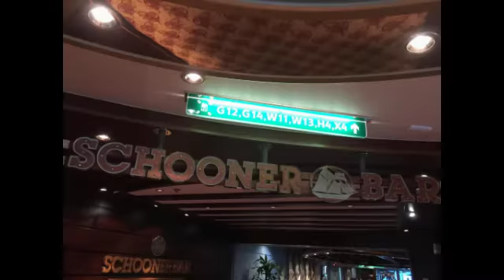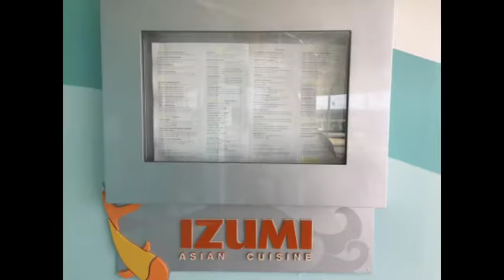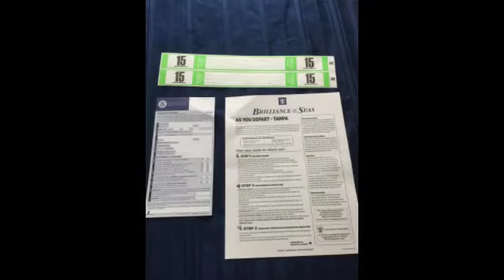Brilliance of the Seas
Overview of the beautiful Brilliance of the Seas